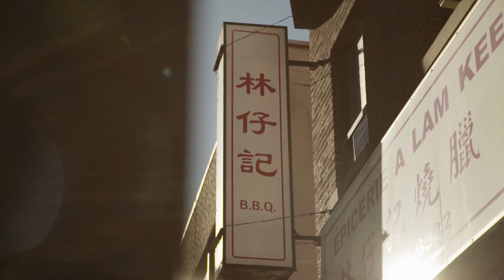JE FAIS UN COCKTAIL À BASE DE GIN HENDRICK'S DANS LE QUARTIER CHINOIS | 1 ou 2 Cocktails S03 Ep02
Inspirée par l’Asie, ses saveurs, ses épices et le tai-chi, la chef Ariane Brien Chicoine nous présente Le Yang, un cocktail à base de gin Hendrick’s.
INGRÉDIENTS
1.5 oz de gin, Hendrick’s
1.5 oz de thé vert infusé
1 oz de jus de lime frais
0.5 oz de sirop d’agave
1/4 de tasse de citronnelle coupée en morceaux
6 feuilles de basilic thaï

GARNITURE
1 étoile d’anis
1 petit bouquet de basilic thaï
1 OU 2 COCKTAILS - SAISON 03 (2017)
En collaboration avec LCC Vins et Spiritueux
Producteurs : 1 ou 2 Cocktails & Productions Bien Joué

Réalisation : Productions Bien Joué
Chef invité : Ariane Brien Chicoine